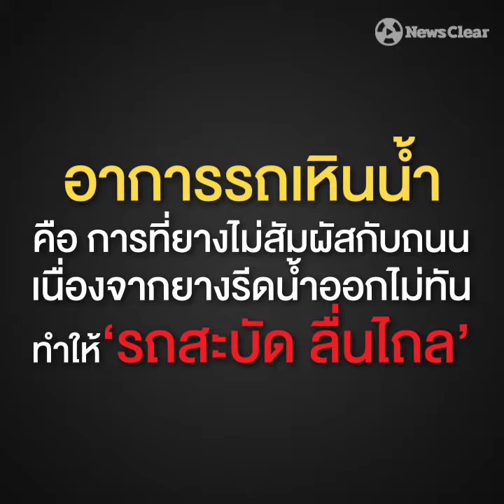ขับรถฝ่าฝน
"เพราะฝนตกถนนลื่น" คนขับรถจึงควรรู้ข้อปฏิบัติต่อไปนี้เมื่อต้องขับรถฝ่าฝน